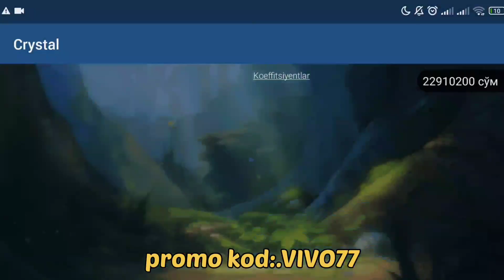CRYSTAL 1 TA BOSISHDA 47 MLN YUTDIK 1xbet crystal 1xgames linebet (2)